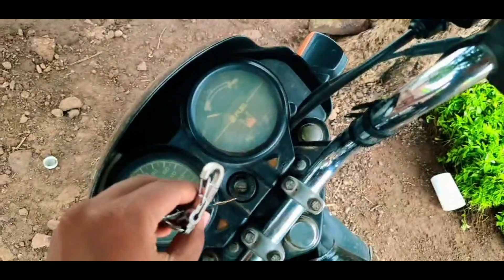મરચી નો રોપ મોવીયાથી ફુવાની વાડીયાથી લઈને મરચી વાયવી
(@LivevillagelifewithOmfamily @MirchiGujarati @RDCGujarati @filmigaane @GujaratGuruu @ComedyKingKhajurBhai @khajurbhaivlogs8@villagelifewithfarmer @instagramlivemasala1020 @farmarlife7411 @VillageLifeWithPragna